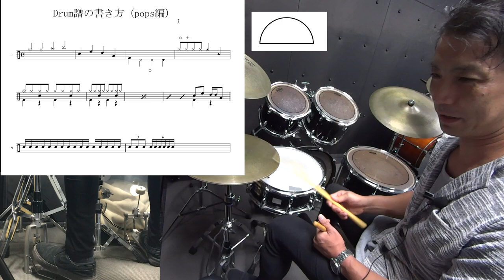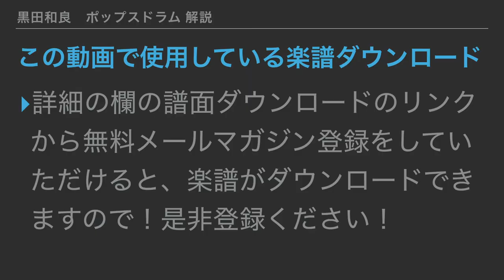ドラムの譜面の書き方＆読み方（記譜の初歩）【ポップスドラム講座】まずはリズムパターンやフィルを書いてみよう！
譜面ダウンロード（無料メルマガ登録）